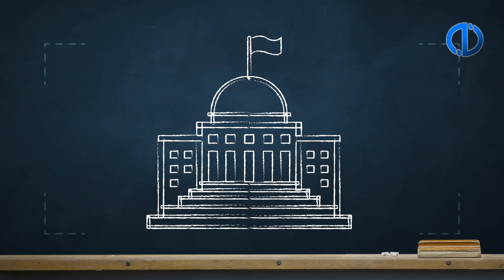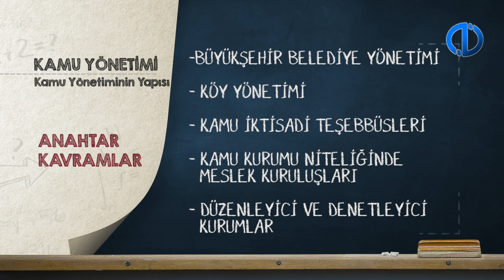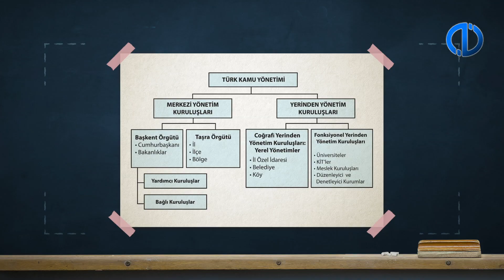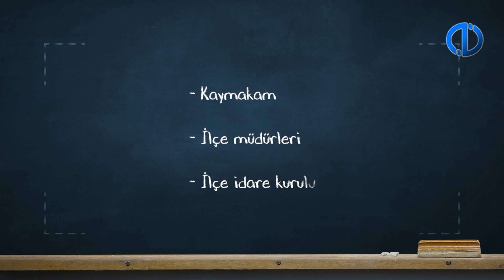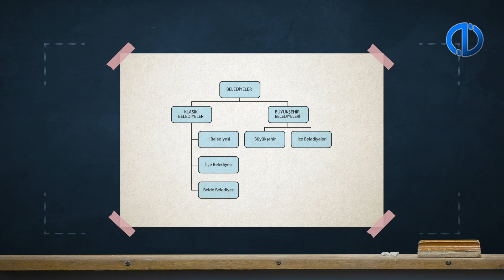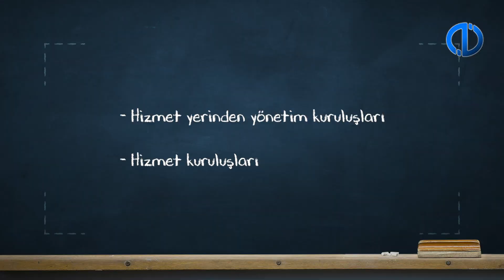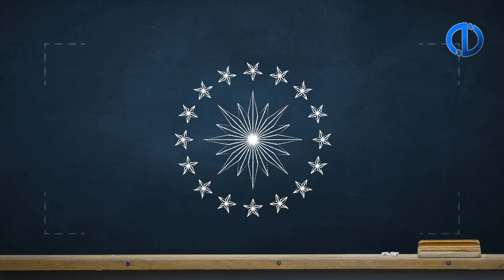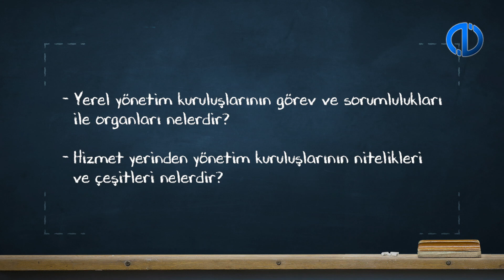KAMU YÖNETİMİ - Ünite 5 Konu Anlatımı 1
Türkiye’nin yönetim yapısını açıklayabilecek,
Merkezî yönetimin merkez (başkent) ve taşra örgütünde yer alan kuruluşların yapısını ve fonksiyonlarını özetleyebilecek,
Yerel yönetimlerin dayandığı değerleri ve 1982 Anayasası’ndaki yerel yönetimlerle ilgili düzenlemeleri ana hatlarıyla ifade edebilecek,
Yerel yönetim kuruluşlarının görev ve sorumlulukları ile organlarını özetleyebilecek,
Hizmet yerinden yönetim kuruluşlarının niteliklerini ve çeşitlerini açıklayabilecek bilgi ve becerilere sahip olacaksınız.